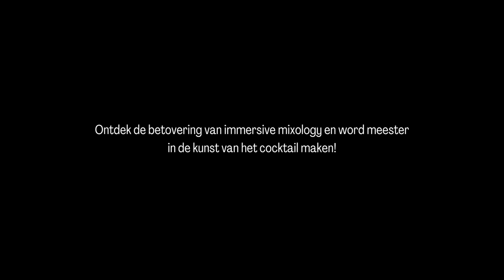Trailer: Immersive experience mixology class